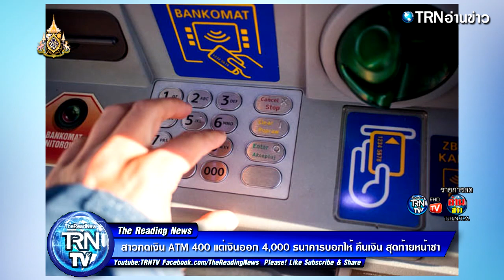สาวกดเงิน ATM 400 แต่เงินออก 4,000 ธนาคารบอกให้ คืนเงิน สุดท้ายหน้าชา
ขอต้อนรับเข้าสู่ช่อง TRNTV - คนอ่านข่าว

เป็นอีกหนุ่งเรื่องราวที่เรียกได้ว่าทำเอาชาวเน็ตหลายคนถึงกับสะใจเลยทีเดียว หลังมีหญิงสาวรายหนึ่งไปกดเงินที่ตู้ ATM แถวๆบ้าน จำนวนยอดที่กด 400 บาท แต่เงินดันออกมา 4,000 บาท เมื่อธนาคารให้เธอคืนเงิน คิดไม่ถึงเลยว่าเธอจะส่งข้อความ SMS กลับไปยังธนาคาร ทำเอาพนักงานธนาคารถึงกับกุมขมับกันเลยทีเดียว